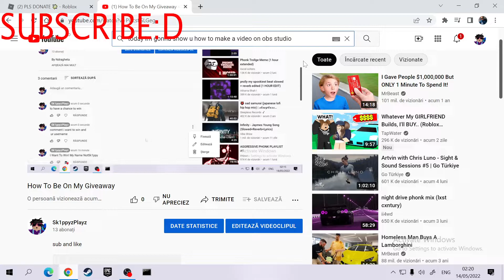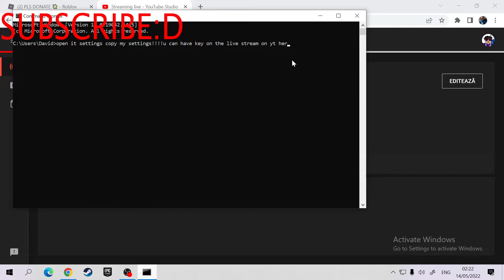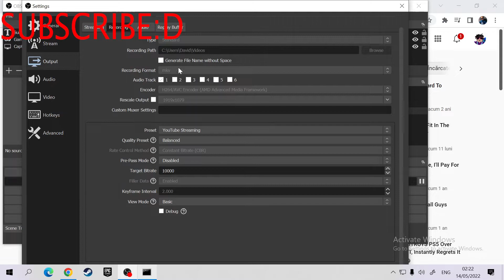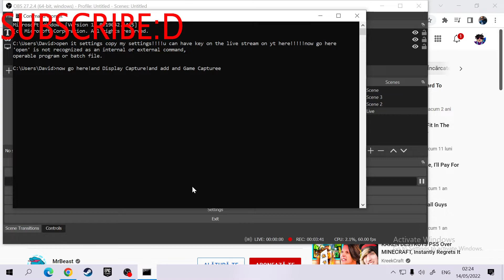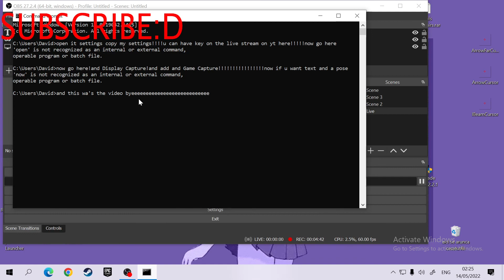How To Make A Video